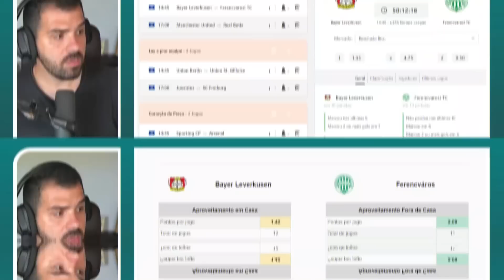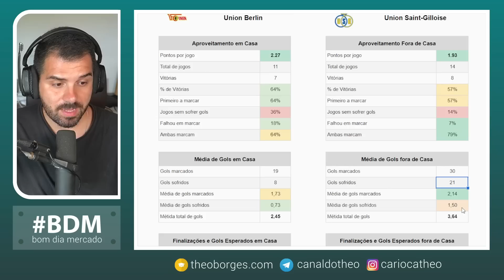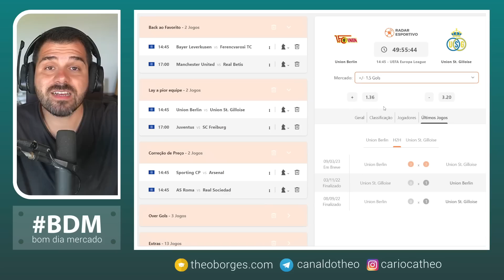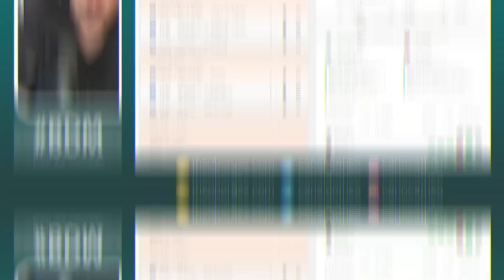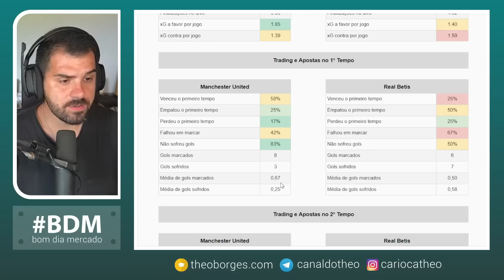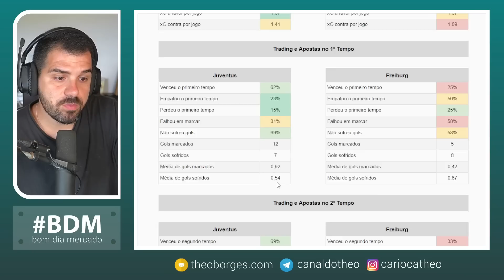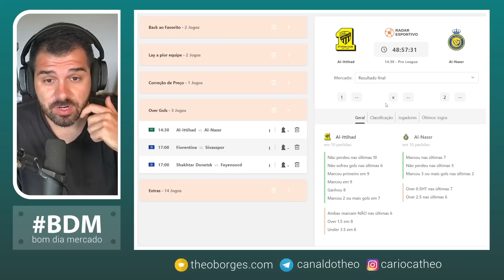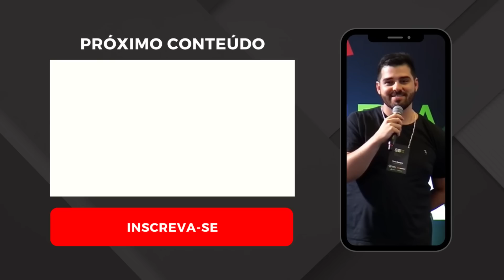Planejamento para Trader Esportivo - Dia 09/03/2023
Abra a sua conta na Betfair 📆 Sorteios Mensais (Moletons, Camisetas e etc)
✅ Bônus de 200 Reais na Betfair -

00:00 Introdução
00:21 Leverkusen x Ferencvarosi
05:39 Union Berlin x Union St Gilloise
11:13 Sporting x Arsenal
16:16 Manchester United x Betis
21:32 Juventus x Freiburg
26:32 Over Gols
27:59 Jogos Extras